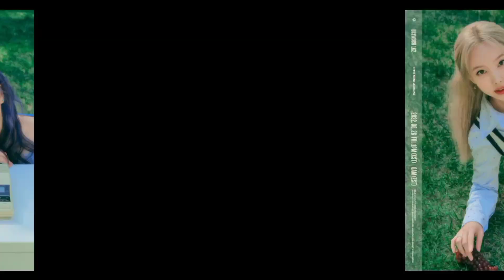TWICE 'BETWEEN 1&2' CONCEPT PHOTO ONCE TWICE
ESTO NO SALIIIA EN EL CALENDARIO! nos dieron sorpresa ajsjaj